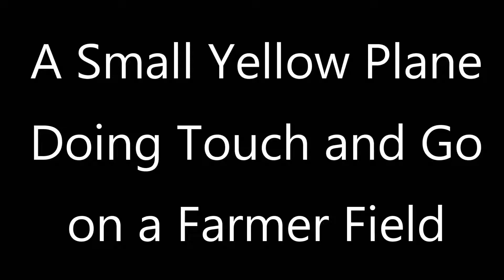Yellow Plane doing Touch & go on a Farmers Field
a Small 2 Seater Yellow Plane flying late Afternoon doing touch & Go at White Post VA